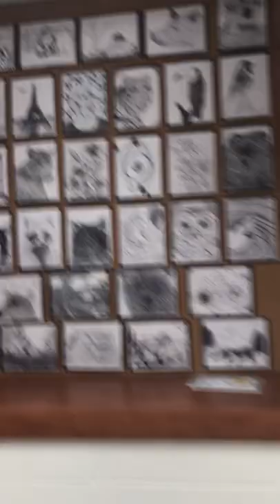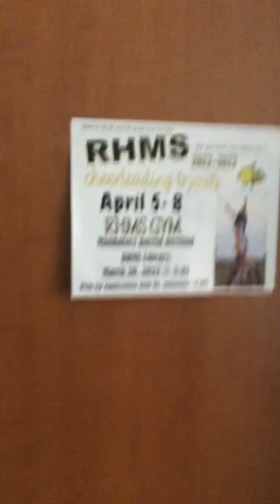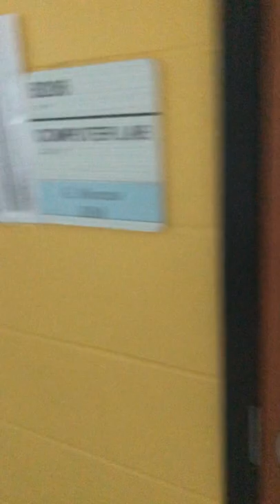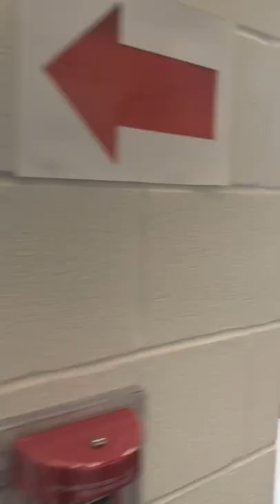Tour of Rio Hondo Middle School (sorta)